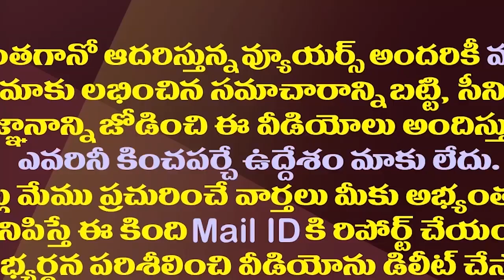ఇప్పటికిప్పుడు ఎన్నికలు జరిగితే వైసీపీకి ఎన్ని సీట్లు?| Prashant Kishor Recent Survey For YSRCP